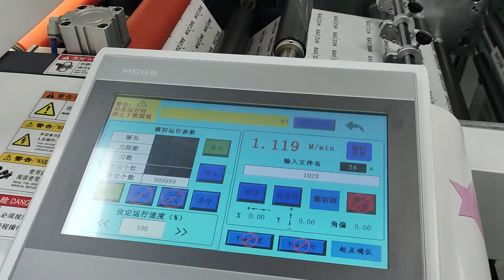23 October 2024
MDC-360-plus high speed inline solutions 💐

-Corona device
-lamination unit
-color print
-Cold foil printing
-adhesive side printing
-back side print
-Two way flexo station
-Hot foil stamp station / rotated stamp station
-register hologram device
-Flatbed die cutting station
-Semi/full rotary die cut station
-snowball matrix rewinder
-high speed flat sheeter
-high speed rotary sheeter
-slitting device
-IML conveyor